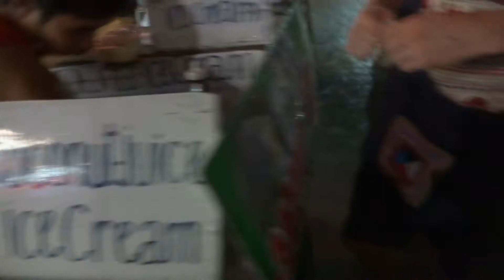KHAOSAN ROAD BANGKOK